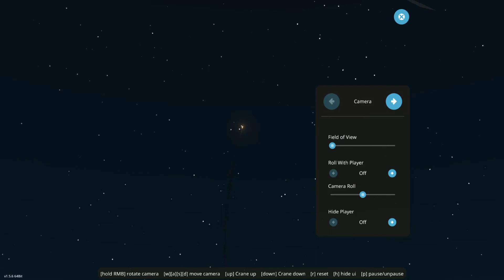Airborne Cruise Missile Demo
Unguided Deployment Test of a Cruise Missile Prototype

Game is Stormworks: Search and Rescue running with the Search and Destroy DLC